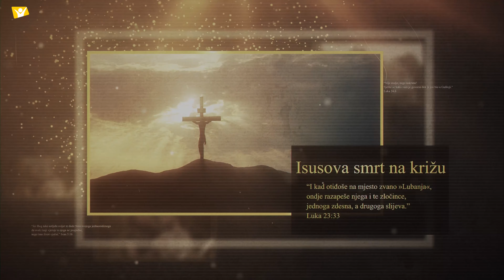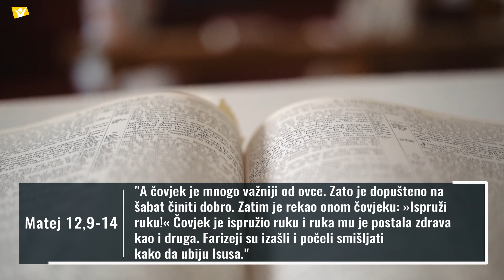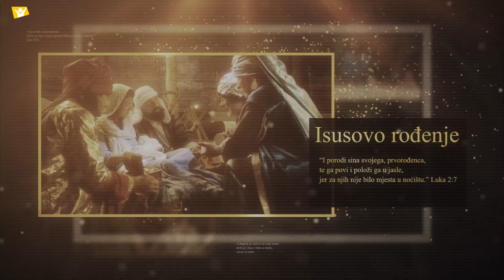"Poziv?" 3.dio - João Relić Macedo [Isusov život #102]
Hope Channel Hrvatska sa ponosom vam donosi novi serijal pod nazivom Isusov život. Treće razmišljanje u trideset i četvrtom bloku donosi vam pastor João Relić Macedo pod nazivom "Poziv". Ako vam se svidi, pretplatite se na naš kanal kako biste i dalje pratili naš sadržaj!